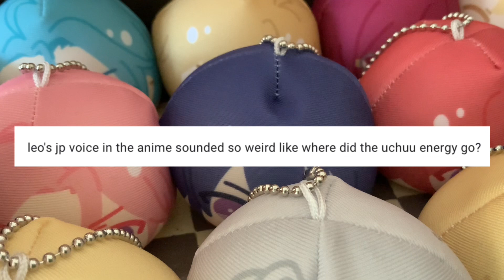Enstars Confessions #1: Mistakes Were Made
Submit your
(I set it to one response to prevent spam. I will not be looking at, collecting, or sharing anyone's email or any other personal information)